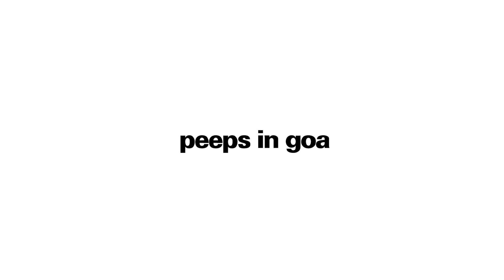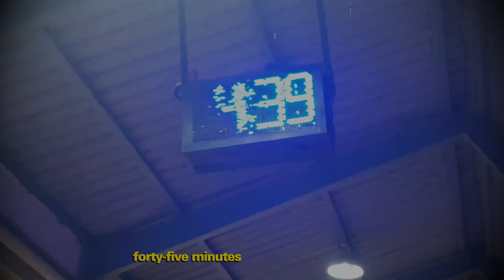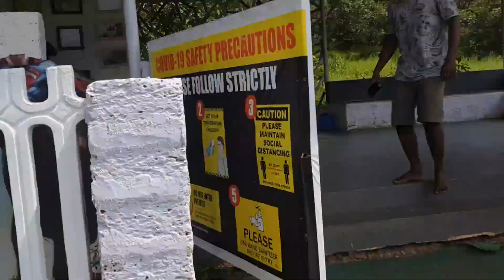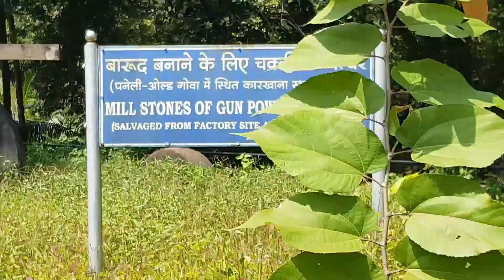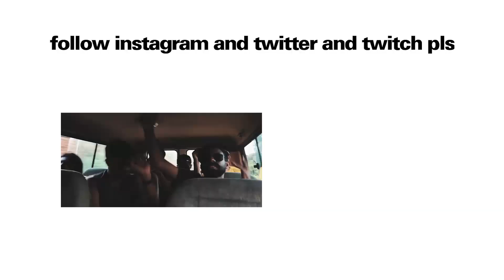peeps in goa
we did some stuff in that union territory

yo yo yo me and the gang have known each other for a considerable amount of time and we went on a trip to goa where we were on a train and the train stopped at mangalore for way too long so i made a rap song about it and after that we went to the chapora fort where we saw beautiful scenery and stuff and after that we went bungee jumping at 61 meters above the ground and then i became da meme god for a few glorious minutes and i knew da wae and stuff